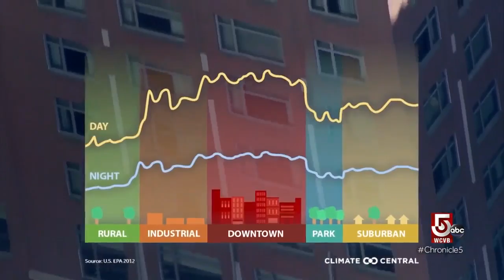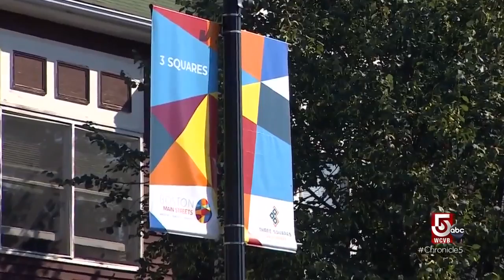Why are lower income neighborhoods hotter?